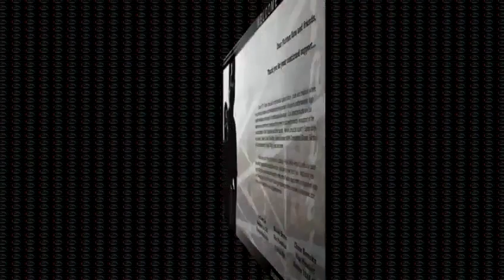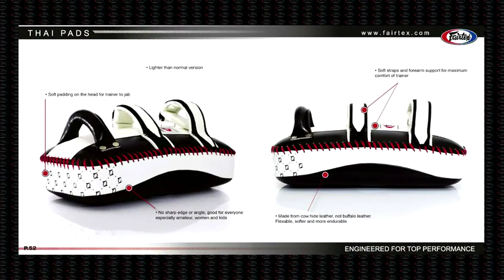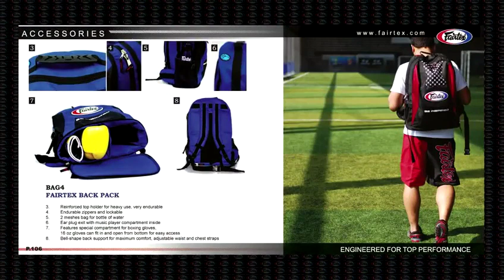Fairtex Training|Elite Training Equipment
Fairtex is premium quality brand that offers equipment for use in many situations. Check out links below for:
Fairtex Muay Thai
Fairtex Gloves
Fairtex Shin guards
Fairtex Headgear
Fairtex Training
Fairtex Training dummy
Fairtex Punching bag
Fairtex Kickboxing equipment
Fairtex Boxing equipment
Fairtex Equipment
and other equipment you might need.